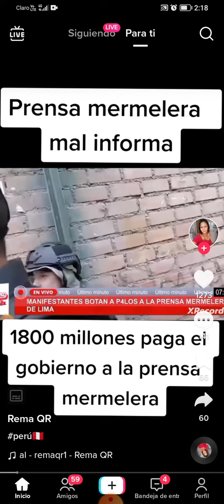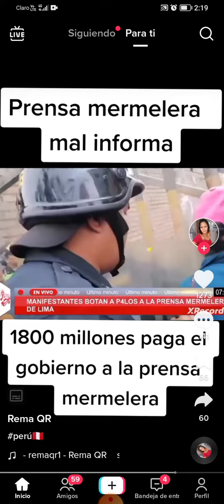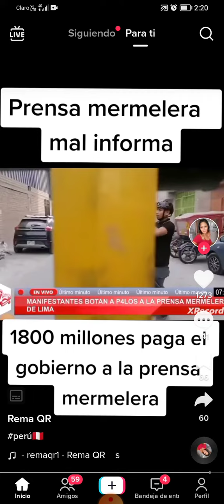1800 Millones Paga el Actual Gobierno a La Prensa 🇵🇪🇵🇪🇵🇪